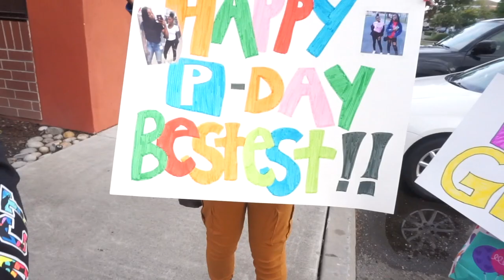PRANK CALLING BEST FRIEND ON HER BIRTHDAY {PRANK-FAIL} BUT FUNNY AS FU....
PRANK CALLING BEST FRIEND ON HER BIRTHDAY {PRANK}

It was by daughter a.k.a niece poo friend birthday party at apple-bees we had a blast just showing you guys and girls men and women our day love y'all have have a Wonderfull memorial day